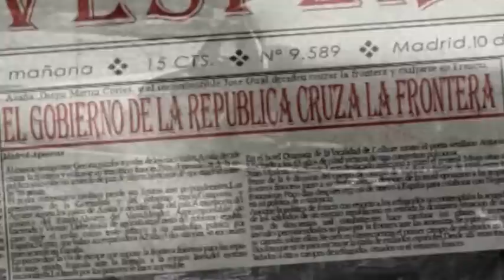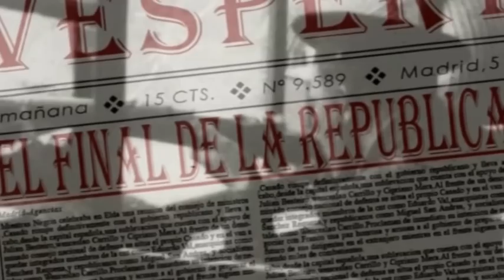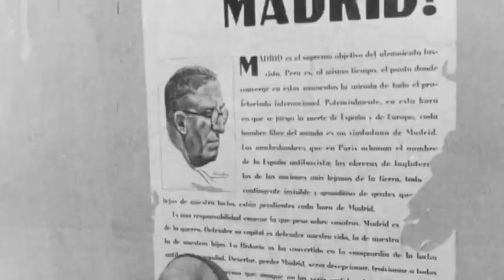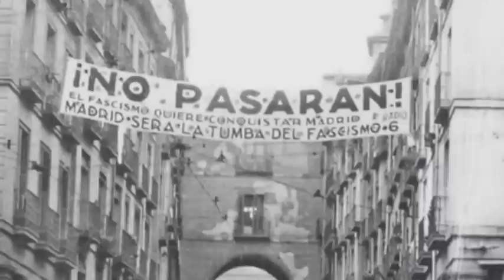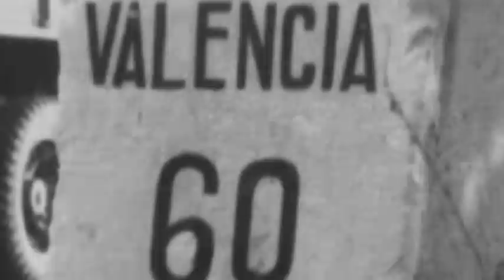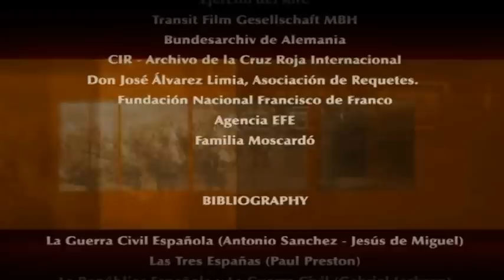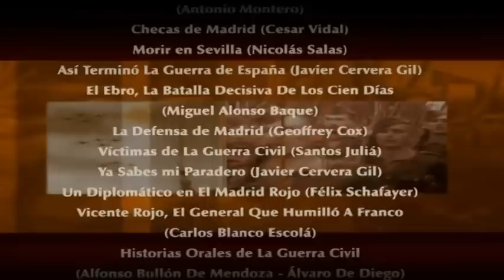LA GRAN HISTORIA DE LA GUERRA CIVIL ESPAÑOLA - EPISODIO 12